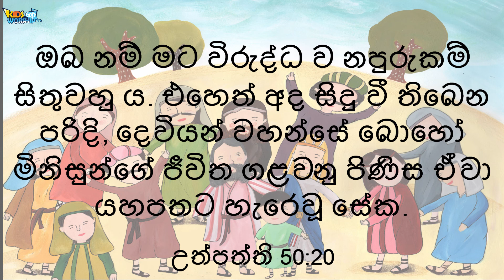13Joseph2_Sinhala 🇱🇰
The story of Joseph was made into Sinhala language for children in Sri Lanka. Hallelujah!!!
요셉 이야기가 스리랑카 어린이들을 위해 싱할라어로 만들어졌습니다.

Children’s Bible in Pictures Ⅰ (OT)
13 Joseph2

You planned to harm me. But God planned it for good. He planned to do what is now being done. He wanted to save many lives. [Genesis 50:20]